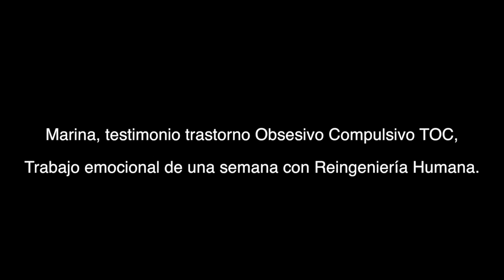Marina: Trastorno Obsesivo Compulsivo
Trabajo en una semana para eliminar y dar herramientas energéticas, mentales y emocionales.